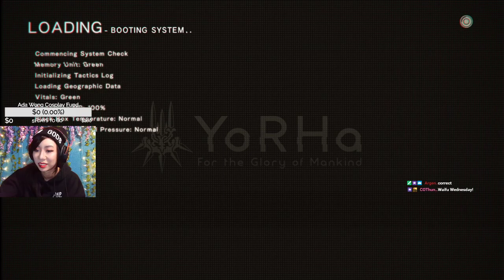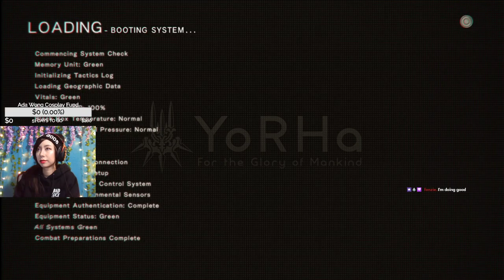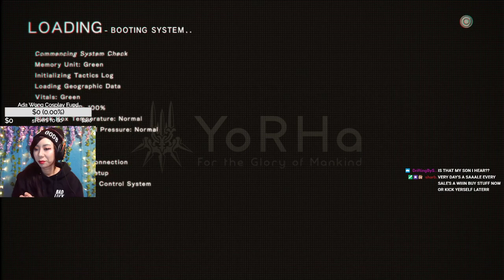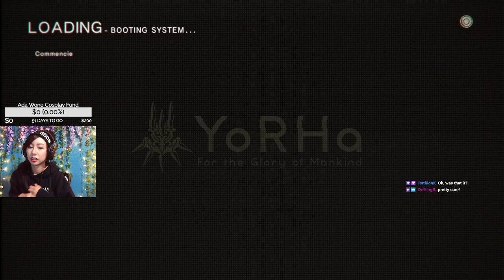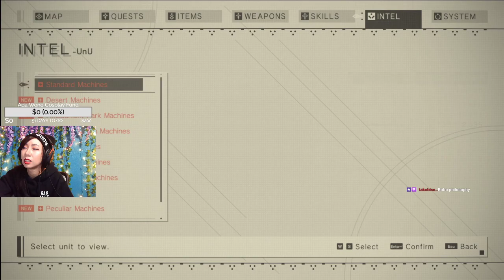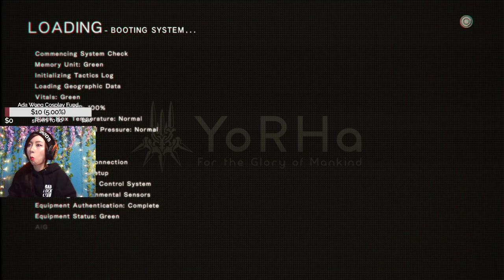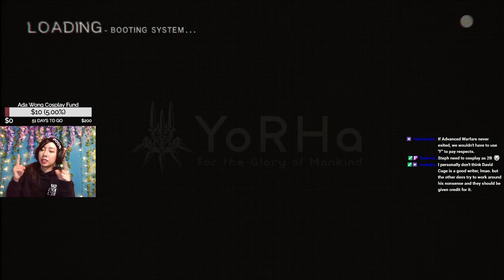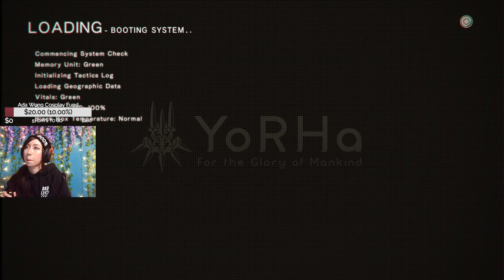Steph Plays NieR: Automata [4/9]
Reuploading this into their cohesive sets, versus chopping it into a million pieces 🙃 AND I'm simultaneously uploading my Replicant playthrough. Since I'd played that more recently, I wonder if I'd be able to appreciate some things more in Automata?